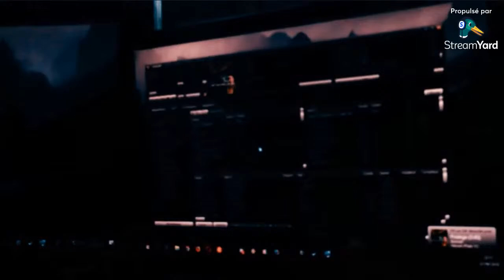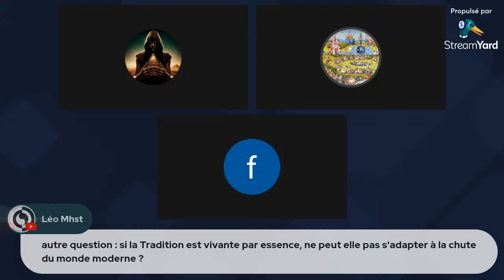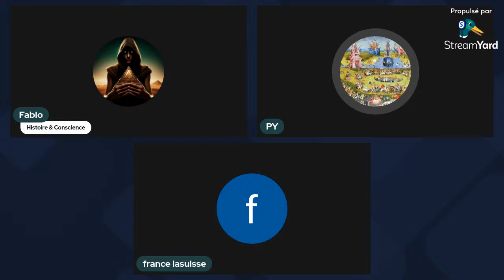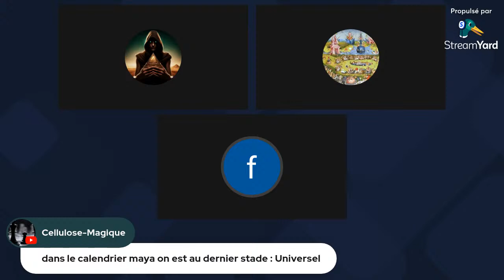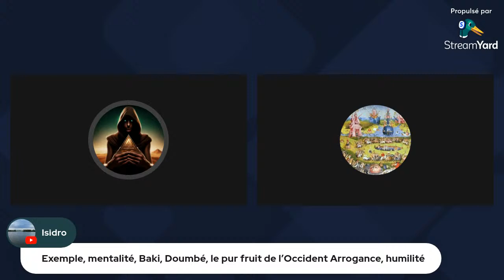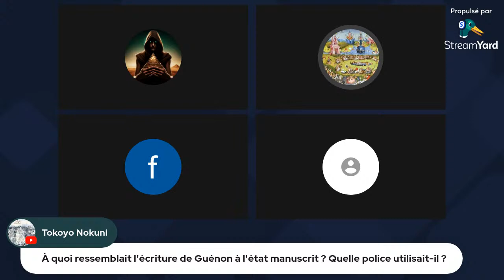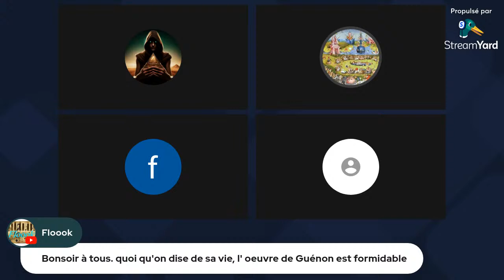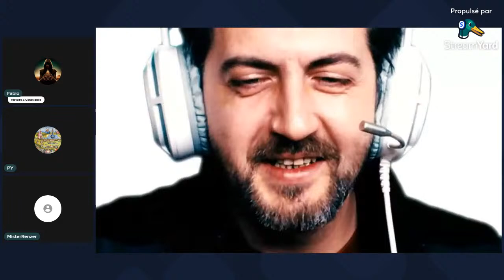DEBAT GUENON avec Pierre-Yves Lenoble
Rejoignez notre communauté les Ambassadeurs de l'Esprit sur Discord:
VOTRE SOUTIEN COMPTE POUR NOUS!